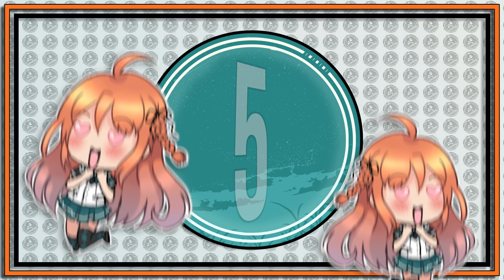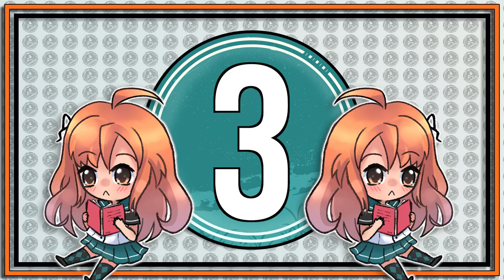YUJI ITADORI FACTS - JUJUTSU KAISEN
Everything You Need To Know About Yuji Itadori From Jujutsu Kaisen

Here are some Jujutsu Kaisen facts about Yuji Itadori! I hope you enjoy this weeks Itadori Jujutsu Kaisen trivia!

👌About this video:
In today's video 5 Facts About Yuji Itadori - Jujutsu Kaisen

This video will cover facts and trivia about Yuji Itadori from the series Jujutsu Kaisen!

I hope you enjoyed today’s video 5 Facts About Yuji Itadori - Jujutsu Kaisen